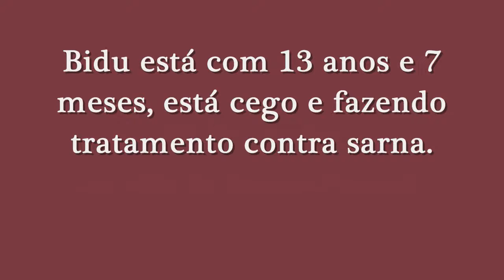Bidu e Eu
Meu cão Bidu - Um vídeo de AntonioFernando.